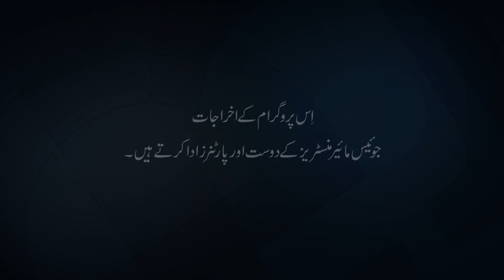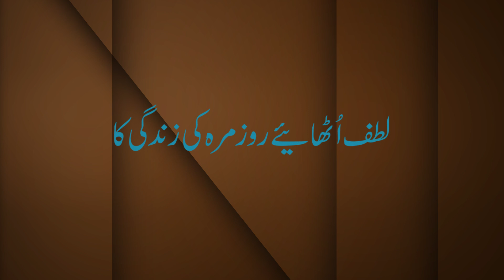1258 1 شک کا مقابلہ کرنا 1 1